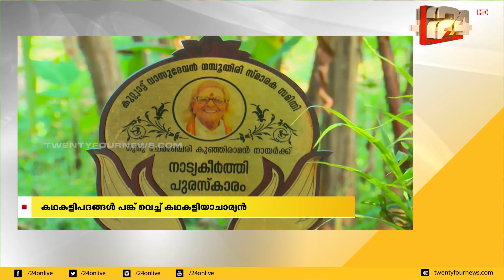കലോത്സവ ഓർമകളുമായി കഥകളിയാചാര്യൻ; പത്മശ്രീ ചേമഞ്ചേരി കുഞ്ഞിരാമൻനായരുടെ ഓർമകൾ